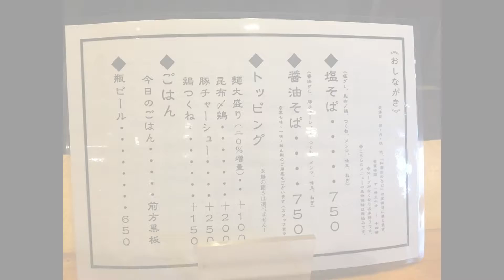志那そば かりん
塩そば
醤油そば

尼崎市東難波町５－８－１２